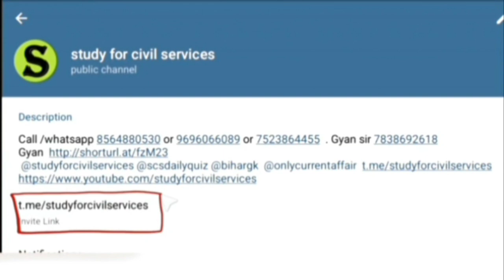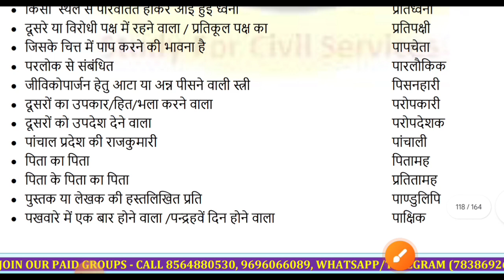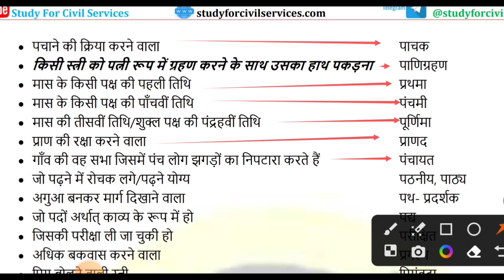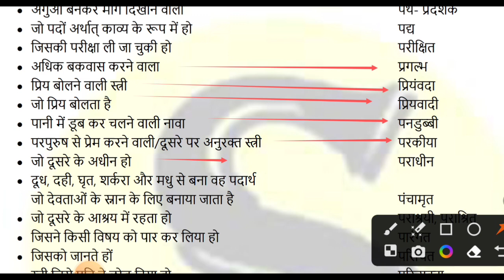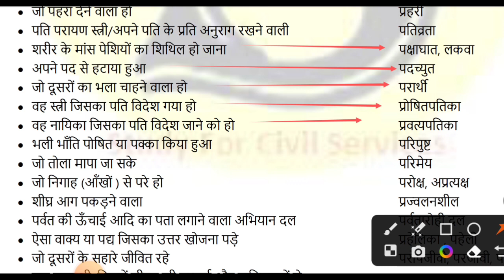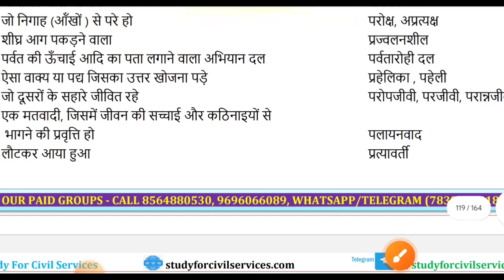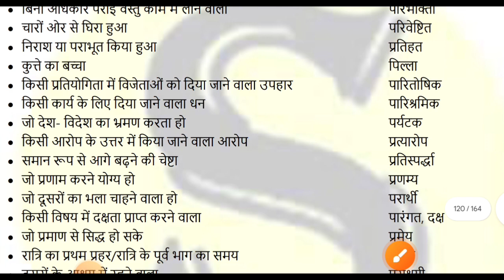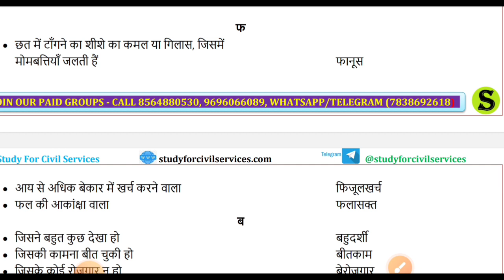RO ARO Hindi || वाक्यांश के लिए एक शब्द || समीक्षा अधिकारी हिंदी|| BY Nisheeth Sir